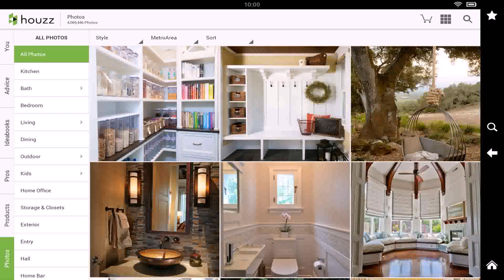Garage Design Ideas Houzz - Gif Maker DaddyGif.com (see description)